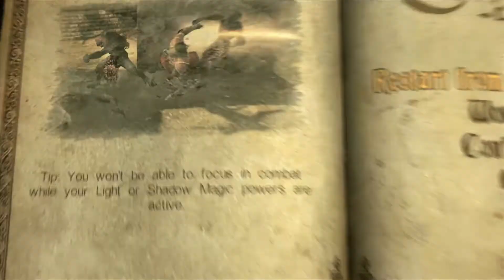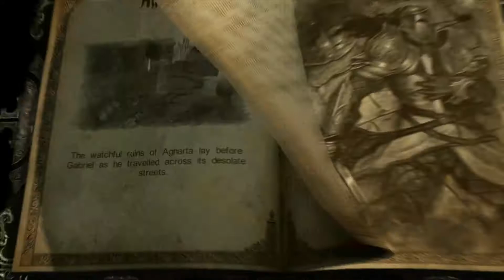Castlevania Lords of Shadow Gameplay 2-5 Agharta (1)